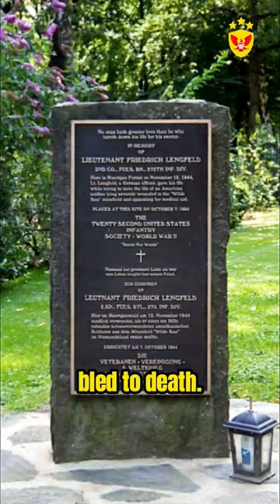THE DAY A GERMAN SACRIFICED HIMSELF TO SAVE AN AMERICAN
Friedrich Lengfeld was a German officer during World War II, who was assigned as a company commander in the Hürtgen Forest, where his unit was to secure a minefield against the Americans. However, after fierce fighting, Lengfeld heard cries of pain and calls for help from a wounded American soldier between the two front lines.

The Lieutenant ordered his soldiers not to fire at any approaching American medics, so that they could evacuate the wounded soldier. However, when the soldier's cries for help continued for hours, Lengfeld ordered his own medics to form a squad to rescue the soldier. He took the lead, leading his men through the minefield, but just before they reached the wounded American, Lieutenant Lengfeld was knocked down by a German landmine, and bled to death.

The American soldiers were so moved by the German officer's actions that they built a monument in his honor.

This is a true story of heroism and bravery that transcends borders.

✅Want to buy the MacBook Pro that I use to create my videos?
I recommend Amazon (512Gb or 256Gb version)

🎬 Other equipment I use:
📱 Apple iPhone 14 Pro Max (1Tb, 512Gb, 256Gb or 128Gb version).
🎤 HyperX QuadCast S
🎥 NexiGo Zoom Certified, N970P 4K Webcam

1️⃣@alexandersa1166 US$ 30,00
2️⃣@rtbubs77 US$ 9,99

🟢CHANNEL MEMBERS: @clintsiddell9050 @williamstevens6615 @drevakelemen52n92 @jeremypowell104 @markshields9764